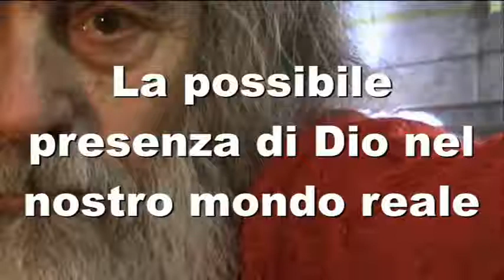La possibile presenza di Dio nel nostro mondo reale